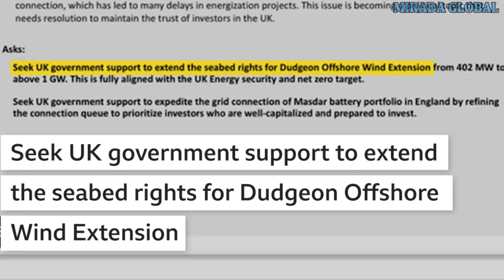Los Emiratos Árabes Unidos planean utilizar las conversaciones sobre el clima para cerrar acuerdo.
Los documentos contienen un resumen de los objetivos de las reuniones, incluida información sobre el ministro o funcionario que debía reunirse con el Dr. Jaber y qué cuestiones debería plantear en los esfuerzos de los Emiratos Árabes Unidos para avanzar en las conversaciones sobre el clima.

Para más de dos docenas de países, los documentos también contienen puntos de conversación elaborados por Adnoc y Masdar:

ºAl Ministro de Medio Ambiente brasileño se le pediría ayuda para "asegurar la alineación y el respaldo" para la oferta de Adnoc por la mayor empresa procesadora de petróleo y gas de América Latina, Braskem. A principios de este mes, Adnoc hizo una oferta de 2.100 millones de dólares (1.700 millones de libras esterlinas) para comprar una participación clave.

ºAdnoc le dijo a Alemania: "Estamos listos para continuar con nuestro suministro de GNL"

ºAdnoc sugirió que se les diga a las naciones productoras de petróleo de Arabia Saudita y Venezuela que "no hay conflicto entre el desarrollo sostenible de los recursos naturales de cualquier país y su compromiso con el cambio climático".

La cumbre COP28 finalizará el martes 12 de diciembre.